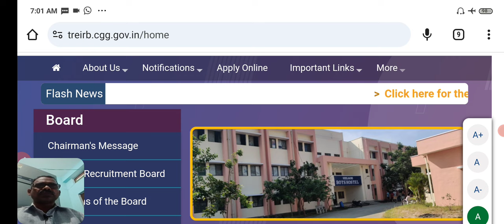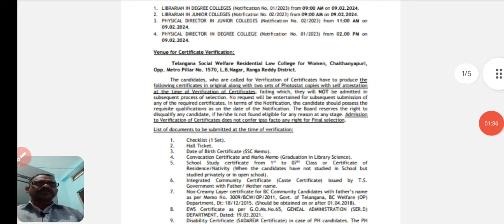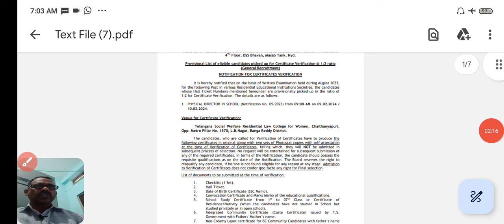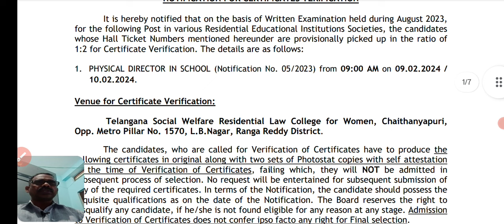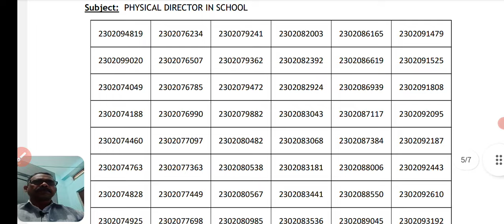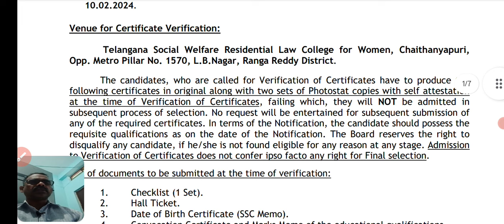గురుకుల ఈరోజు సర్టిఫికెట్ వెరిఫికేషన్ Gurukula certificate verification pet posts Gurukula updates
గురుకుల కు ఏ ఏ సర్టిఫికెట్స్ కావాలి? // which certificates required to Gurukula recruitment

telangana gurukula results || ts gurukula results 2024 || dl jl posts gurukula results

తెలంగాణ గురుకుల భర్తీ ప్రక్రియ మొదలు Telangana Gurukula certificate verification TS Gurukula updates
Telangana Gurukula recruitment process 2024

గ్రూప్ అండ్ పోస్టుల పెంపు జీవో విడుదల group 1 posts increases || tspsc group 1 updates group 1 posts increases || tspsc group 1 updates

తెలంగాణలో 9 వేల అంగన్వాడీ పోస్టులు // Telangana Anganwadi jobs 2024 // Telangana recruitment updates

గురుకుల సమాంతర రిజర్వేషన్లు // Gurukula recruitment case updates // tspsc group 1 horizontal reservation

2 lakhs jobs recruitment in telangana - CM Revanth reddy || telangana jobs notifications